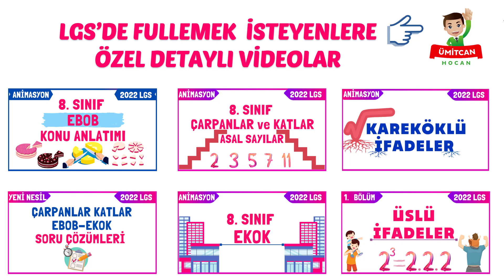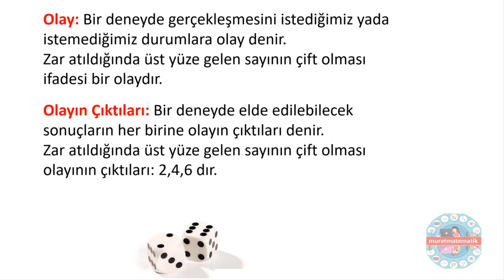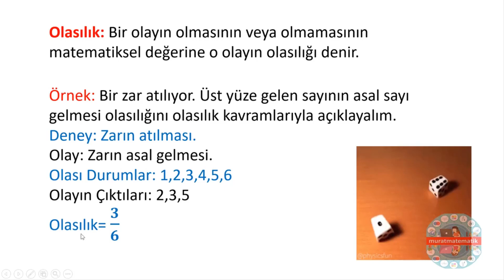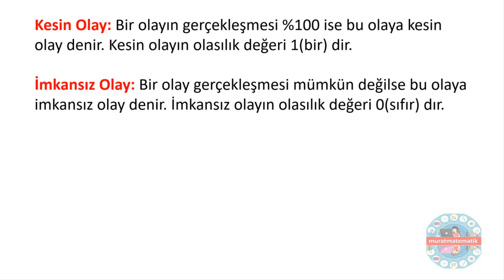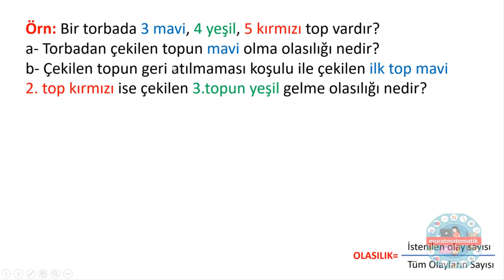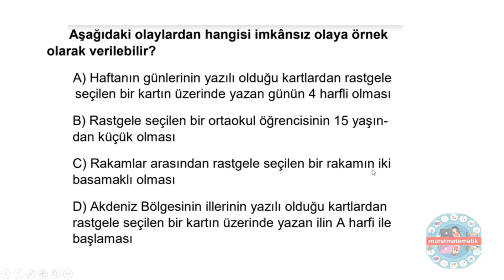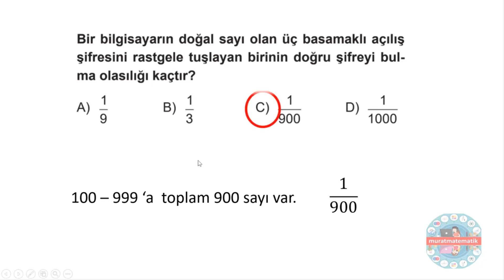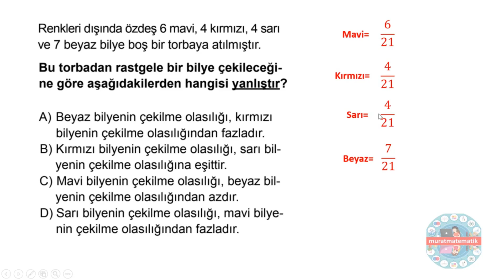OLASILIK 8. SINIF MATEMATİK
8. Sınıf Matematik Olasılık konusunu detaylı şekilde öğreniyoruz.
Pratik ve akıcı konu anlatımı
Soru çözümü
8. sınıf olasılık
8. sınıf olasılık konu anlatımı
8. sınıf lgs olasılık
2022 LGS